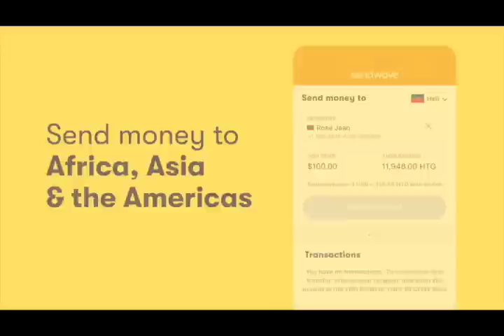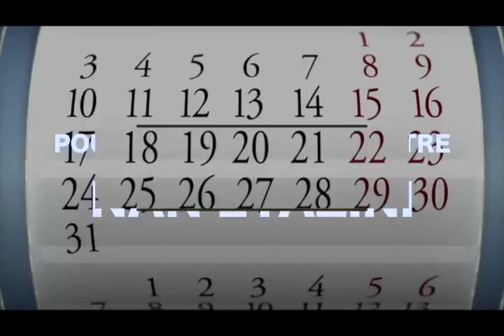WOYYY !!! MEN STANLEY LUCAS AP KRAZE PEYI MEZANMI DANJE POU PM ARIEL HENRY !